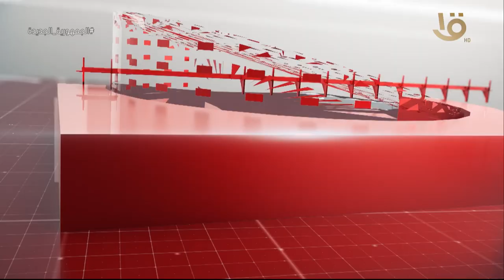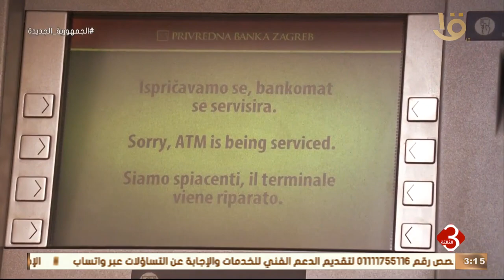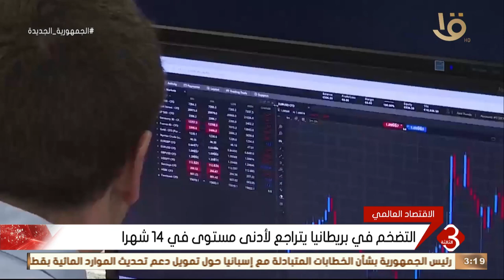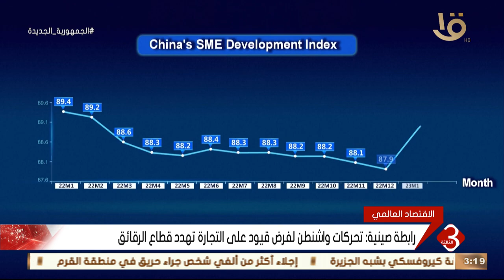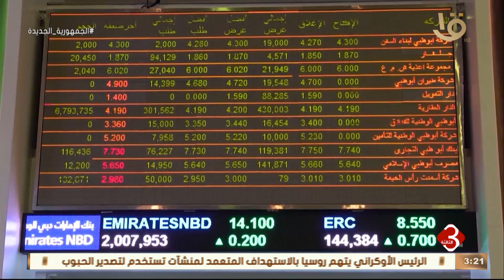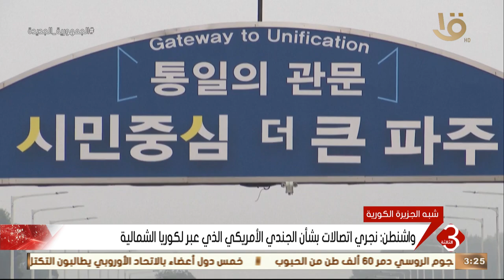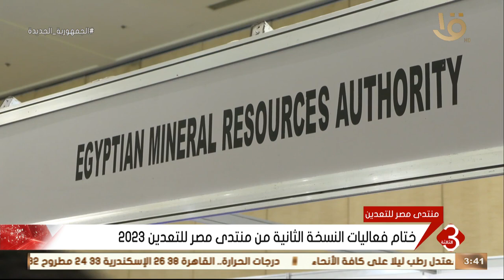نشرة الثالثة | أهم الأخبار السياسية والاقتصادية محليا وعالميا.. 19-7-2023